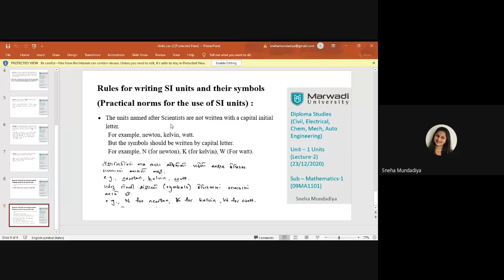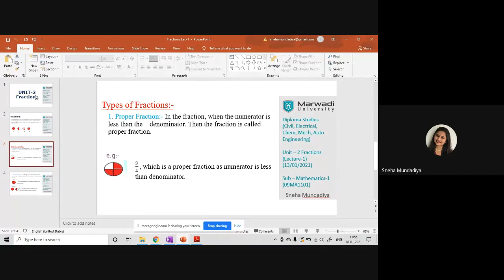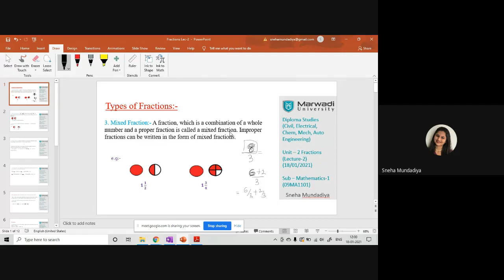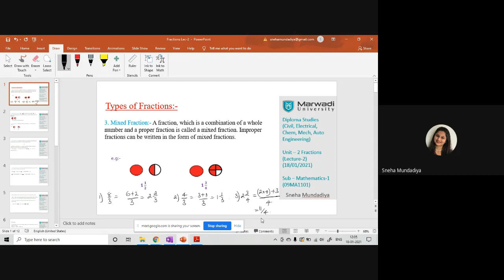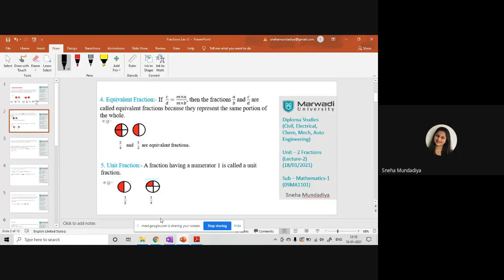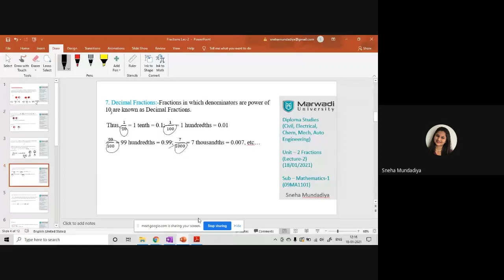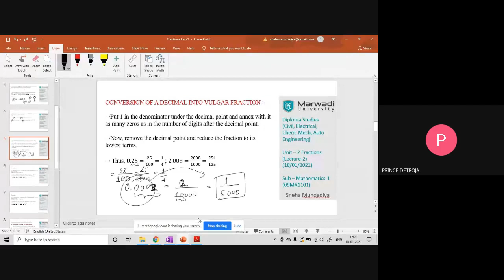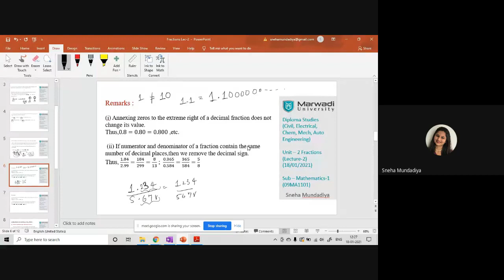MATHS-1 1DF1 SM LEC23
Fractions
Lec-2 Types of fractions
18/01/2021